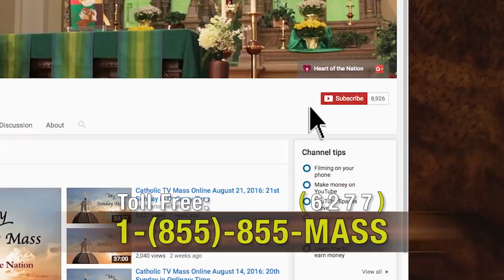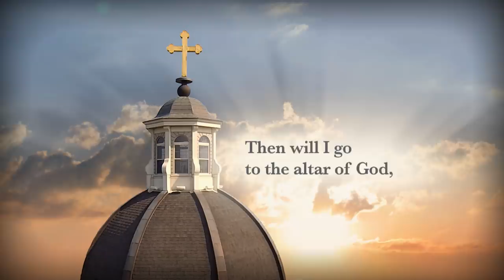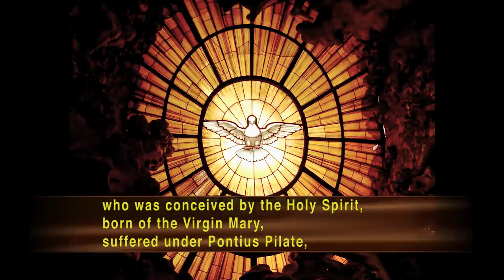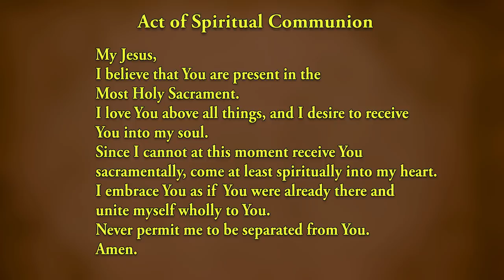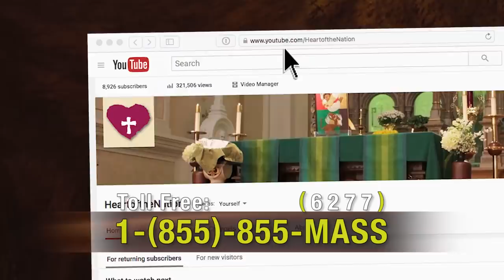Catholic TV Mass Online April 4, 2021: Resurrection of the Lord (Easter Sunday)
Presider: Archbishop Jerome E. Listecki
Choir: Thelen Family

A reading from the holy gospel according to Saint John. Glory to you o Lord.

On that first day of the week Mary of Magdala came to the tomb early in the morning while it was still dark and saw the stone removed from the tomb so she ran and went to Simon and to the other disciple whom Jesus loved and told them they have taken the Lord from the tomb and we don't know where they put him. So Peter and the other disciple went out and came to the tomb. They both ran, but the other disciple ran faster than Peter and arrived at the tomb first. He bent down and saw the burial cloths there, but did not go in. When Simon Peter arrived after him, he went into the tomb and saw the burial cloths there and the cloth that had covered his head not with the burial clothes but rolled up in a separate place. Then the other disciple also went in, the one who had arrived at the tomb first. And he saw and believed. For they did not yet understand the scripture that he had to rise from the dead.

My friends, Easter is the great surprise. What was thought to be lost is now found. What was perceived as the end is really just the beginning. This Easter we find ourselves accompanying Mary, Peter, and John to the tomb. In some sense, the tomb has greater significance to us as a collective believing people today than it may have in times past. All of us as individuals have had to face the question of the empty tomb. But the recent pandemic has placed all of us in a mode of isolation or uncertainty. We have been at times removed from friends, family, and the ability to witness publicly to our God and we have experienced the death of loved ones and acquaintances, like Mary, Peter, and John we are presented with a choice. In the empty tomb do we choose death or life? Do we define our existence by human expectations? We live, we die, or do we embrace a relationship that is offered to us that transcends this world that we know that when we live and die with Christ, then we will live with him forever. Saint Paul states Christ your life appears then you too will appear with him in glory. This Easter the empty tomb is the pathway that leads us to join Christ in life. Through Christ we are connected to one another. Through his love he died for us and rose for us so that we might live with him forever. We are never alone. His pledge is to be with us always. This is the joy of the resurrection. He lives and because of him we too will live forever. O what a glorious and happy Easter which is ours. In the name of the father and of the son and of the holy spirit. Amen.    Brothers and sisters through the paschal mystery we have been buried with Christ in baptism so that we may walk with him in newness of life. And so now that our Lenten observance is concluded let us renew the promises of holy baptism by which we once renounce Satan and his works and promise to serve God in the holy Catholic Church. And so I ask all of you, do you renounce Satan? I do. And all his works? I do. And all his empty promises? I do. Do you believe in God the father almighty, creator of heaven and earth? I do. Do you believe in Jesus Christ, his only son, our Lord, who was born of the virgin Mary, suffered death and was buried, rose again from the dead and is seated at the right hand of the father? I do. Do you believe in the holy spirit, the holy Catholic Church, the communion of saints, the forgiveness of sins, the resurrection of the body, and life everlasting? I do. May almighty God, the father of our Lord Jesus Christ who has given us new birth by water and the holy spirit, bestow on us the forgiveness of our sins and keep us by his grace in Christ Jesus our Lord for eternal life. Amen.

Entrance: Christ the Lord is Risen Today
Text: 77 77 with alleluias; Charles Wesley, 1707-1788, alt

Preparation: Festival Alleluia
Music and text: Sonja Poorman

Communion: O Sons and Daughters
Words: Attr. Jean Tisserand (d. 1494); tr. John M. Neale (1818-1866) alt.
Music: French melody, 15 th c; Airs sur les hymnes sacrez 1623

Sending Forth: Jesus Christ Is Risen Today
Text: Verses 1, 2: Latin carol, 14 th cent; verse 3: Anon.

Mass Setting: Mass of Joy and Peace